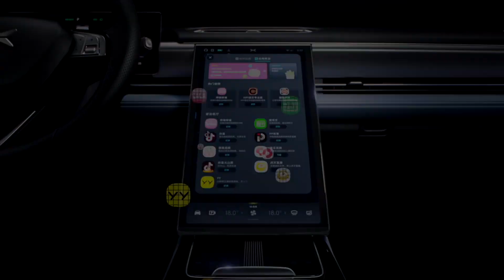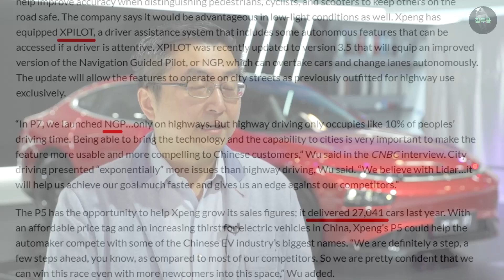중국에서 모델3와 경쟁할 중국 전기차브랜드 샤오펑Xpeng이 새로운모델 P5 발표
중국전기차브랜드 샤오펑이 자신의 전기차모델의 3번째인 P5를 공개했습니다.
이모델은 중국시장에서 테슬라 모델3와 직접적인 경쟁모델로 훨씬더 저렴한 가격에 판매될것으로 보여지고 오는 4월 19일 상하이 오토쇼에서 자세한 가격및 스펙을 공개한다고 합니다.
상위모델인 P7도 모델3보다 저렴한 가격인데 이번 P5는 더 저렴할 것으로 예상한다고 합니다.